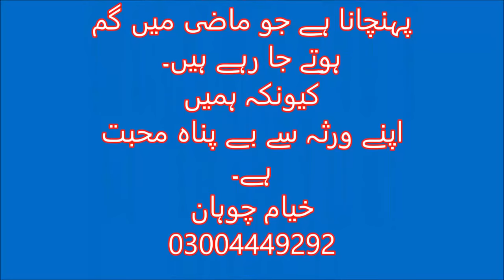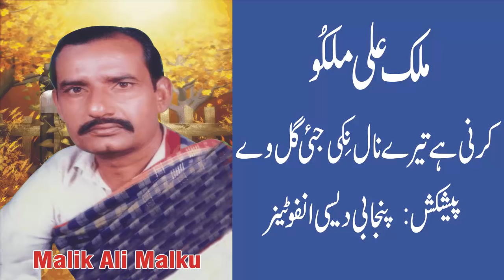Kari Hai Tere Naal Nikki Jai Gal Ve - Malik Ali Malkoo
Malik Ali Malkoo of Sahiwal was folk singer who sung Punjabi, Saraiki and Rachnavi songs. He was very much famous in 80s and 90s. Here is one of his very famous sad song.